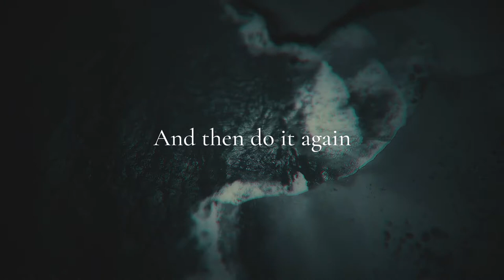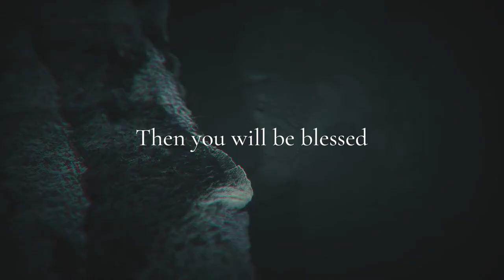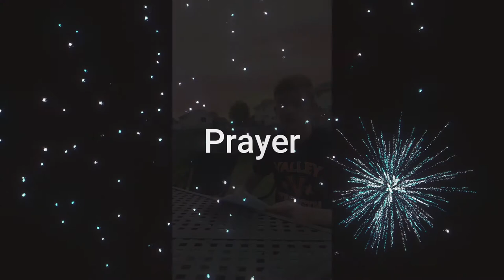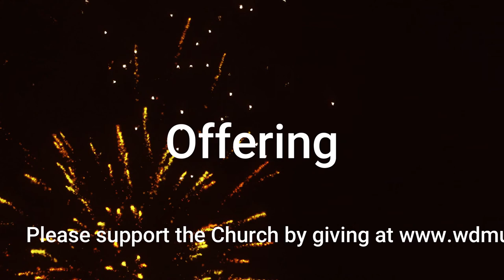Sunday Online Worship July 4 2021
Join us as WDMUMC member Mike Powers shares his message "May We Be Bold".